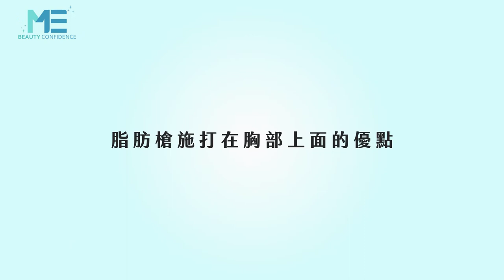抽脂｜自體脂肪別浪費！補脂槍回填隆乳效果佳 ft.整形外科周杰醫師【ME美醫誌】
自體脂肪隆乳不僅僅只是隆乳，不少接受抽脂的客戶也會接續做此手術，多數人不想浪費抽出來的脂肪，這時使用脂肪槍做填充，便可達到相當好的術後效果，脂肪槍的原理是採用定量施打，填充胸部需要較大量的脂肪時，可以選擇大劑量的脂肪槍，填充後的脂肪存活率較高，分散的較均勻，術後效果更好！

各節重點：
00:15 脂肪槍施打胸部的優點
00:45 大劑量脂肪槍施打原理

延伸閱讀：
減脂｜隔空減脂術後需要注意什麼？含糖飲料是大忌！ft.林晏君醫師【ME美醫誌】
抽脂｜抽脂前後不能減肥？！打造完美體態就差最後這一步！ft.整型外科王祥亞醫師【ME美醫誌】